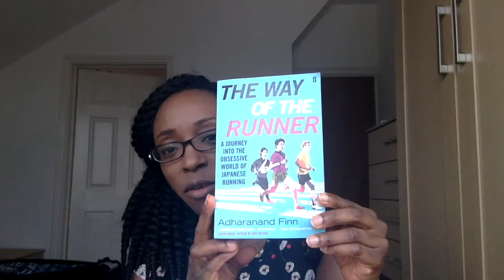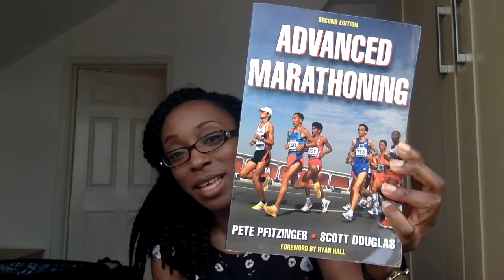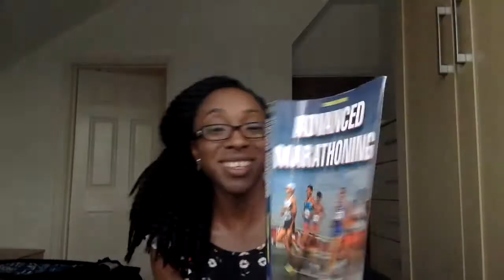Natural Hair | Crochet Twists Week 4!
Read me!
Read Me!

A quick update on the hair, Cardiff living (rainy), my reading list and a OOTD! Enjoy!